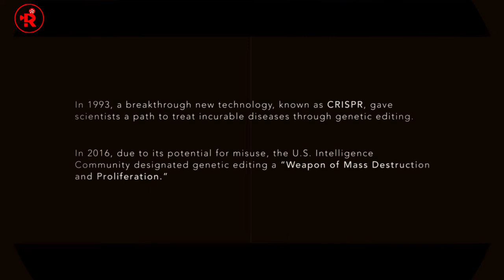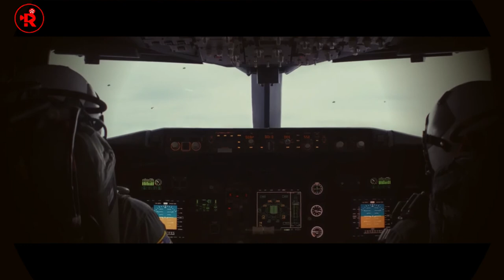An Experiment of Mutation Serum Made Animals So Gigantic That They Started To Destroy Humanity.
movie recap story recapped movie recaps daniel cc movie review